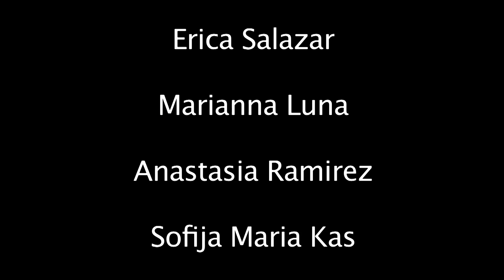PoCTT Digital Testimonio